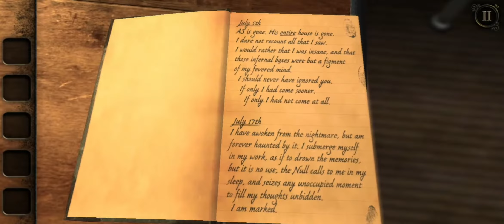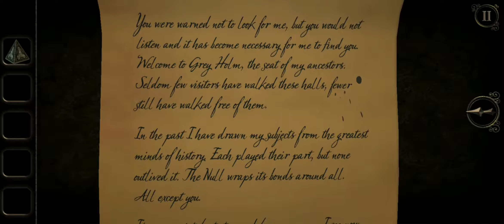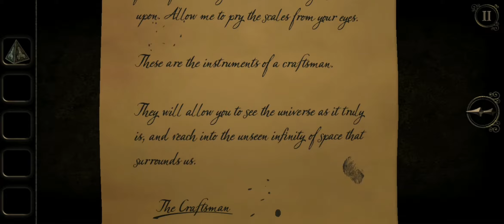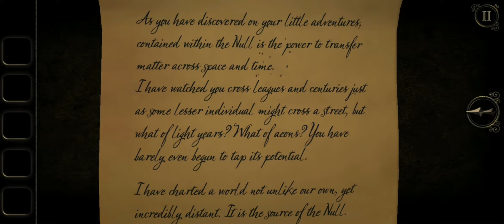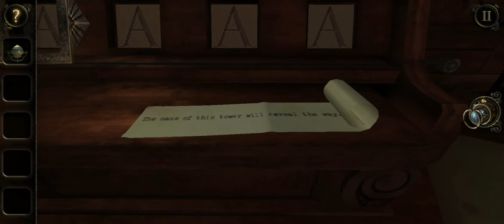The Room Three Walkthrough Gameplay Part 1 Chapter 1 - The Crypt HD (Android)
Thanks

Sebuah perjalanan penemuan yang menanti

“Probably the Best Mobile Game of 2015” - Vice.com

“With its rich atmosphere and clever puzzles, The Room Three is engrossing and hard to put down.” - Game Informer

“A triumph. We fully recommend immersing yourself in this atmospheric mystery” - Stuff.tv

“Much bigger and longer than the previous titles, more of a full-blown adventure game” - Touch Arcade

“A brilliant, uniquely tactile experience packed with incredible puzzles. Just go and buy it.” - Pocket Gamer

The eagerly awaited sequel to the BAFTA award winning 'The Room' and 'The Room Two' is finally here.

Welcome to The Room Three, a physical puzzle game within a beautifully tactile world.
Lured to a remote island, you must draw upon all your puzzle-solving ability to navigate a series of trials devised by a mysterious figure known only as “The Craftsman”.

PICK-UP-AND-PLAY DESIGN
Easy to begin yet hard to put down, enjoy a unique mix of intriguing puzzles with a simple user interface.

A tactile experience so natural you can almost feel the surface of each object.

EXPANDED LOCATIONS
Lose yourself in a variety of stunning new environments, each spanning multiple areas.

INTRICATE OBJECTS
Rotate, zoom and examine dozens of artifacts to discover their hidden secrets.

ATMOSPHERIC AUDIO
A haunting soundtrack coupled with dynamic sound effects create an unforgettable soundscape.

MAGNIFIED WORLDS
Use the new eyepiece ability to explore the world in miniature

ALTERNATE ENDINGS
Return to a persistent environment and change your fate

ENHANCED HINT SYSTEM
Re-read hints to get the full picture

CLOUD SAVING SUPPORTED
Share your progress between multiple devices, and unlock the all-new achievements.

Available in English, French, Italian, German, Spanish, Brazilian Portuguese, Turkish and Russian.

Fireproof Games is an independent studio from Guildford, United Kingdom.